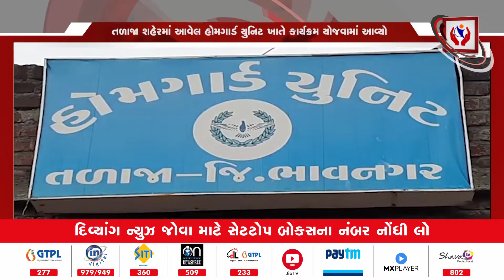BHAVNAGAR | તળાજા શહેરમાં આવેલ હોમગાર્ડ યુનિટ ખાતે કાર્યક્રમ યોજવામાં આવ્યો | Divyang News